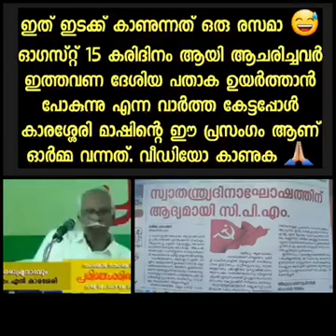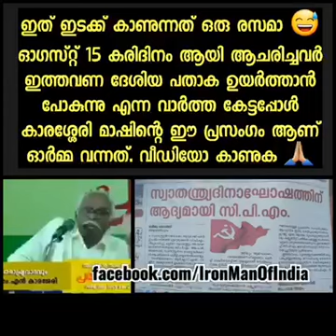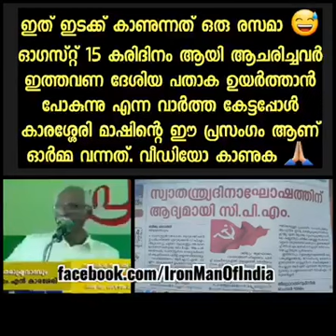മോദി ജി ഇന്ത്യ ഭരിച്ചപ്പോൾ ആണ് സഖാക്കന്മാർക്ക് സ്വാതന്ത്ര്യം കിട്ടിയതെന്ന് തോന്നുന്നു | MN Karassery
"മോദി ജി ഇന്ത്യ ഭരിച്ചപ്പോൾ ആണ് സഖാക്കന്മാർക്ക് സ്വാതന്ത്ര്യം കിട്ടിയതെന്ന് തോന്നുന്നു"